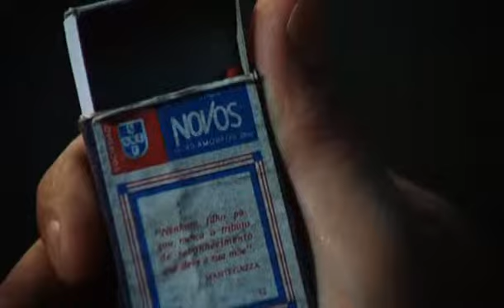дос хризантемос (Король роз 1986)